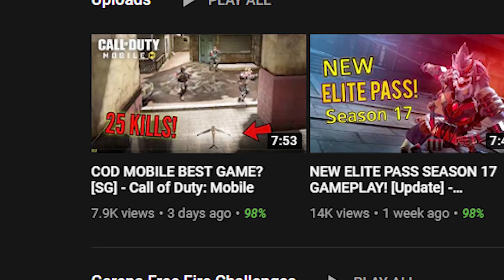COD MOBILE SNIPER TRICKSHOTS! (Call Of Duty: Mobile)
tHaT wAs lEgItneSs